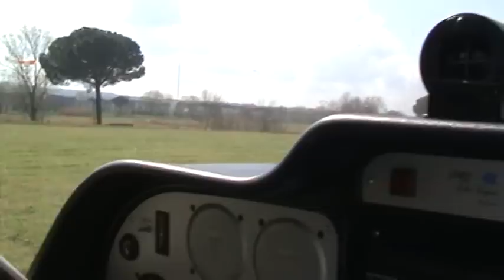Atterraggio a Fly Roma